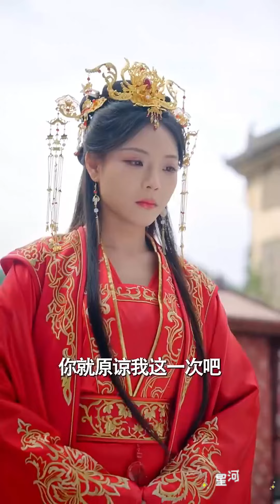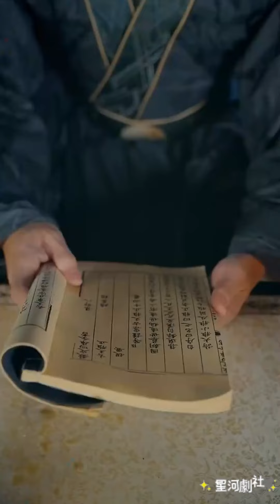【完整大结局全集】（33集全）《桃花锁深宅》短剧